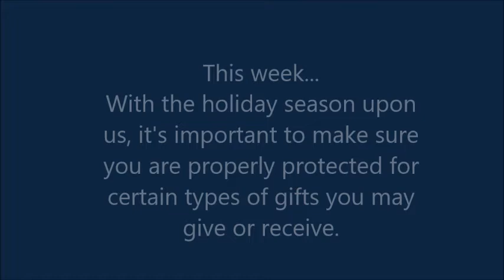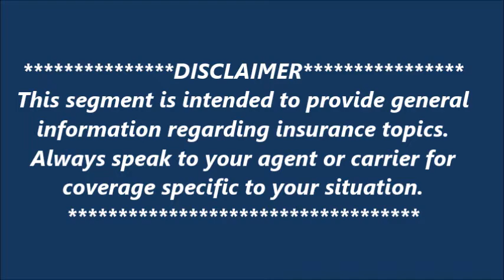"Good Policies" | November 30, 2021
With the holiday season upon us, it's important to make sure you are properly protected for certain types of gifts you may give or receive.